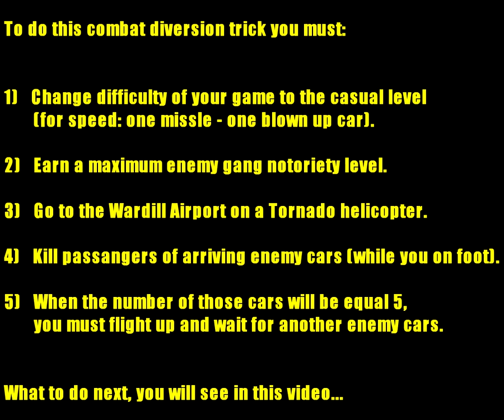Saints Row 2: 3 golden stars in Gang vehicle kills.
3 golden stars in Gang vehicle kills.